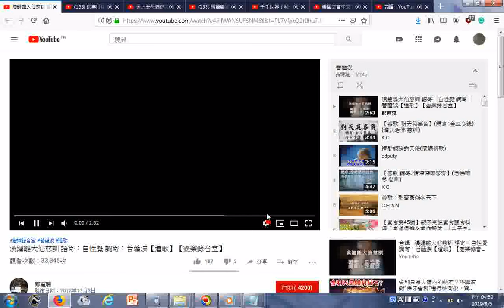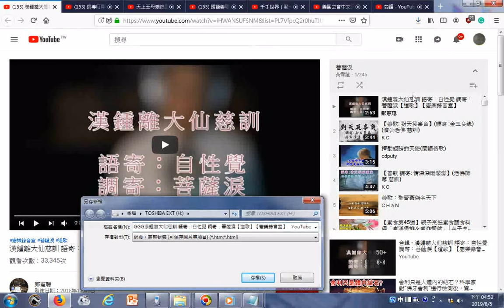瀏覽 播放清單 道之宗旨1 6 YouTube htm332部、漢鍾離大仙慈訓 語寄：自性覺 調寄：菩薩淚【道歌】【憲樂錄音室】 YouTube htm 245部